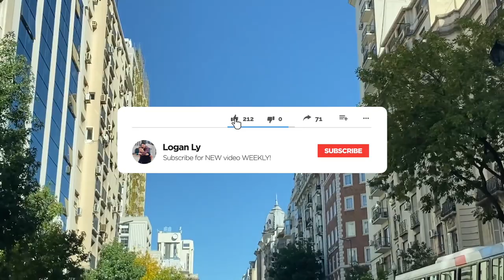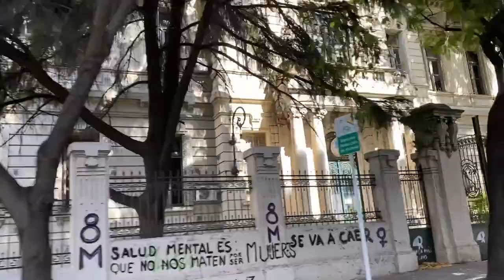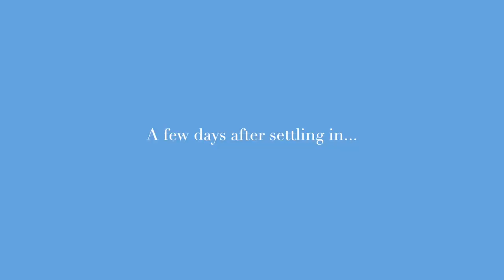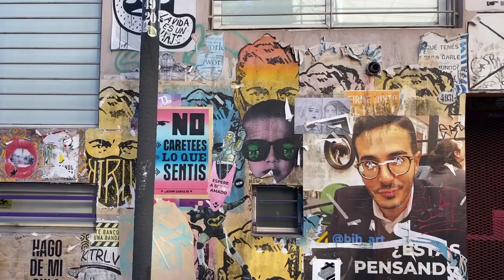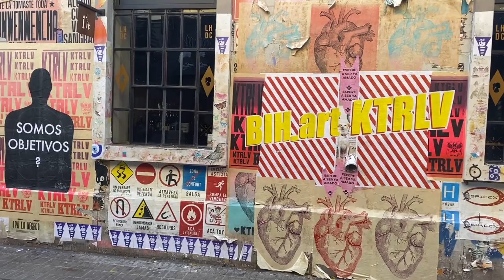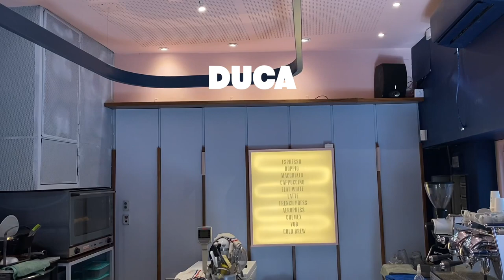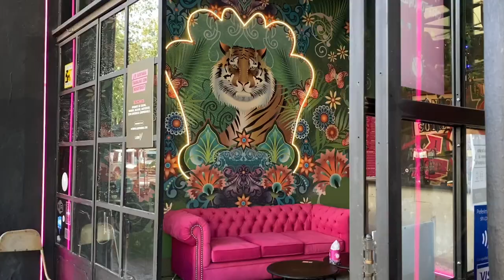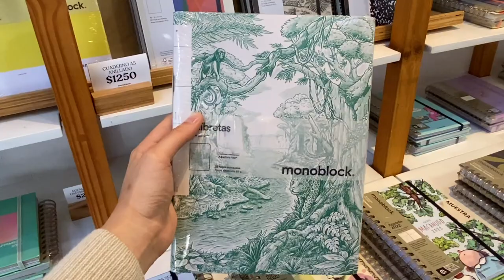Moving to Argentina!! Working Remote in Buenos Aires | Vlog 156